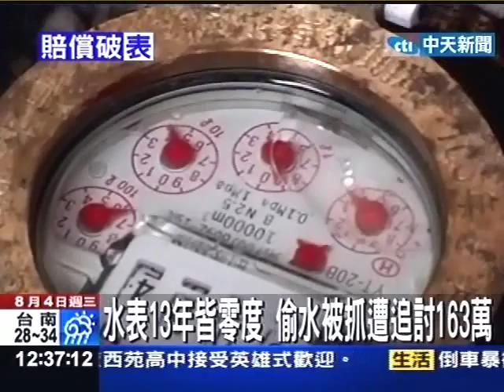水表13年皆零度 偷水被抓遭追討163萬